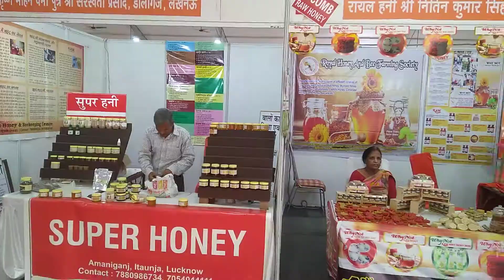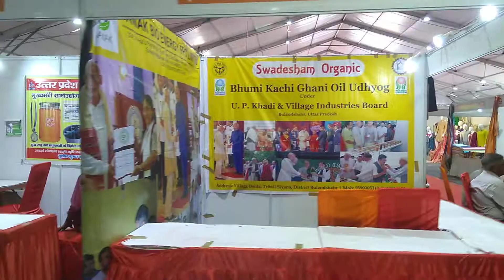India super power - Modi sponsored KHADI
India will be next super power only if we consider handy craft and village level artisans to global level